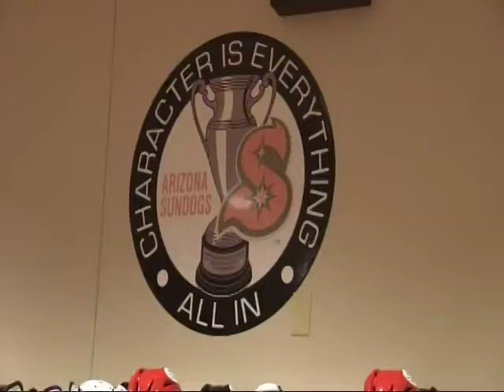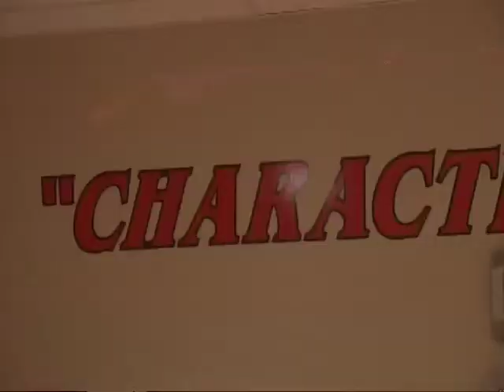FS Arizona - 2012 CHL All Star Game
Fox Sports Arizona spends the day of the 2012 CHL All-Star Game in Tyler Butler's shoes.